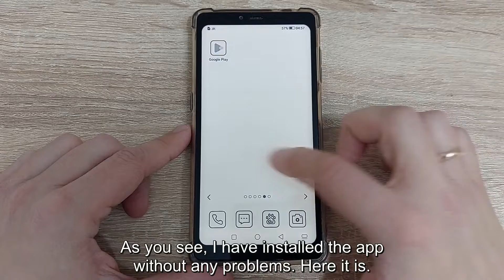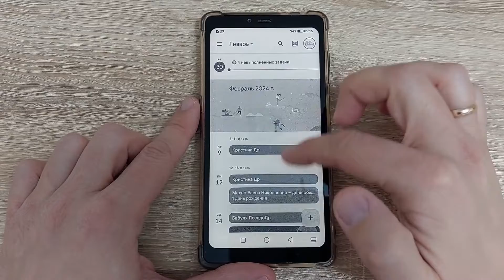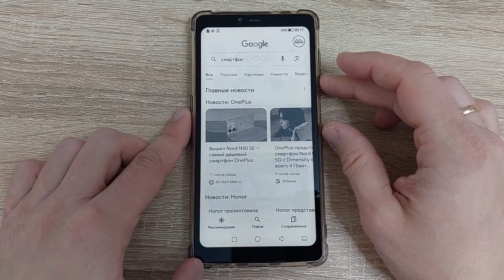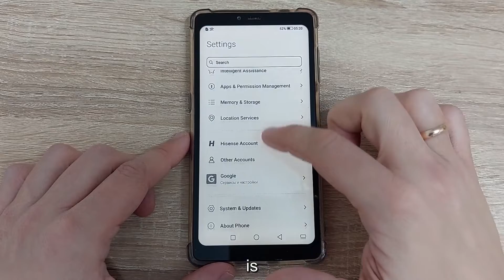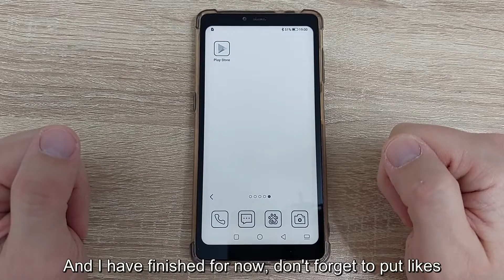Прошивка с Google сервисами для Hisense A9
Прошивка с полноценными сервисами Google от The Chosen Ereader Store.